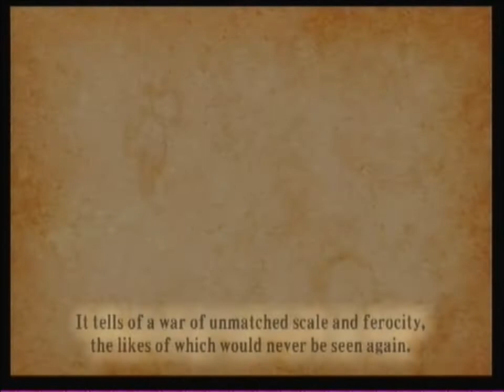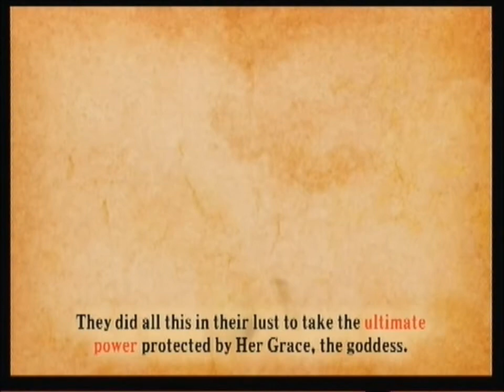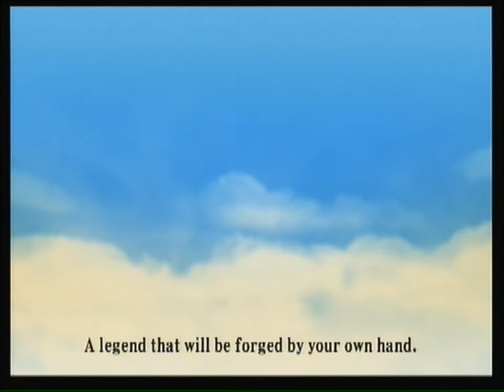Legend of Zelda: Skyward Sword - Introduction [HD]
loz SS intro cutscene